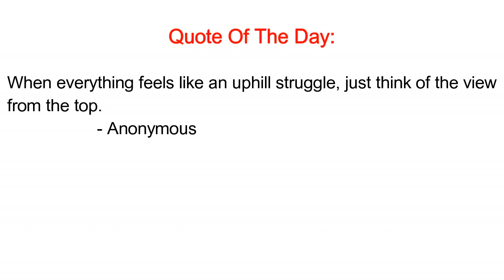Duct Tape Challenge TIED UP TOGETHER!!! *WINNER GETS $$$* (HILARIOUS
FOLLOW BRITNEY'S SISTER @SHELBY.NICC